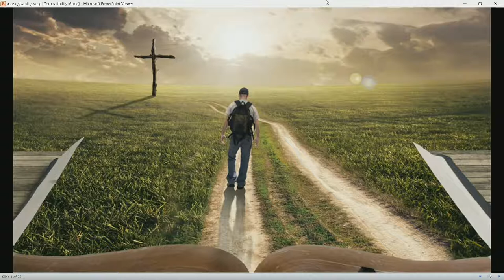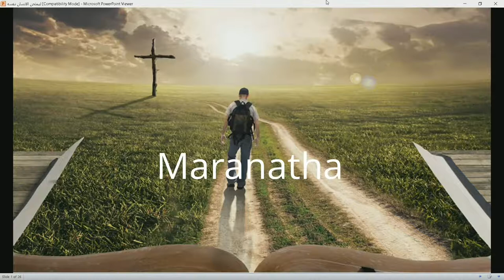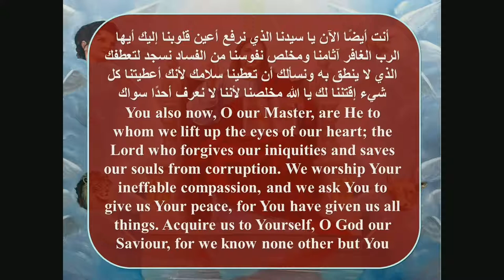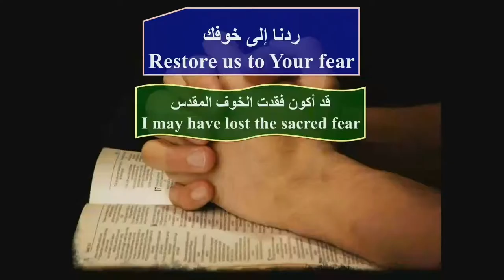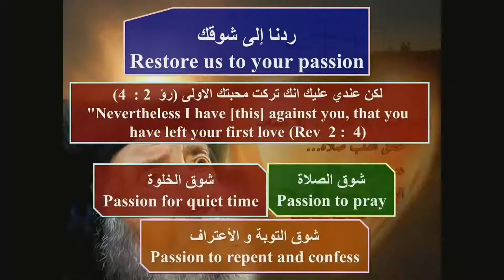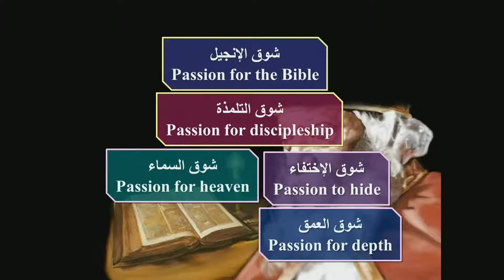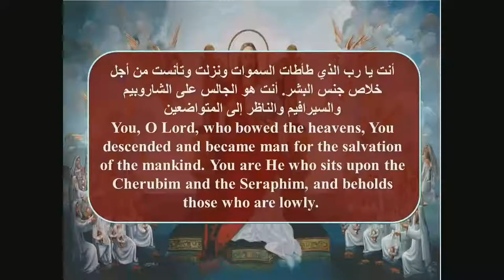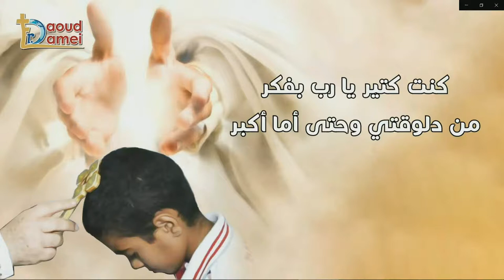Lecture 10 - Maran Atha (The Lord is Near) Spiritual Retreat with Fr Daoud Lamei in New Jersey USA